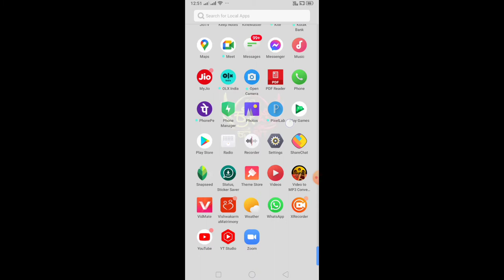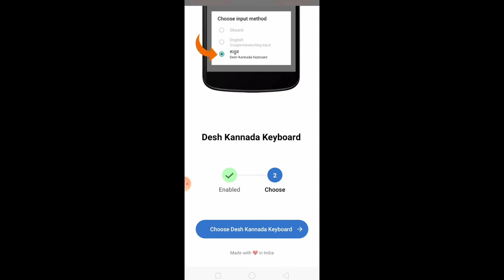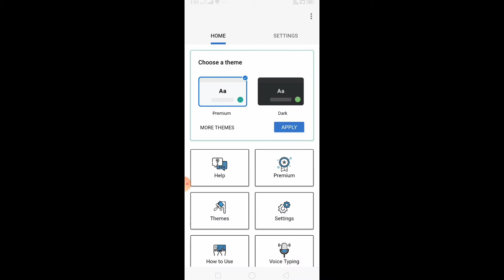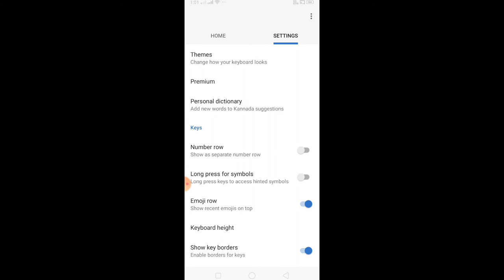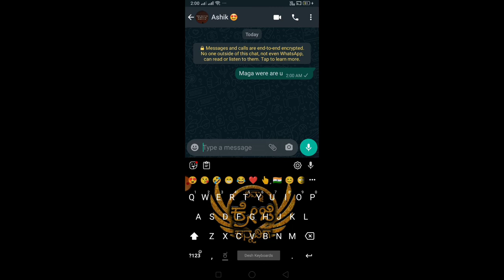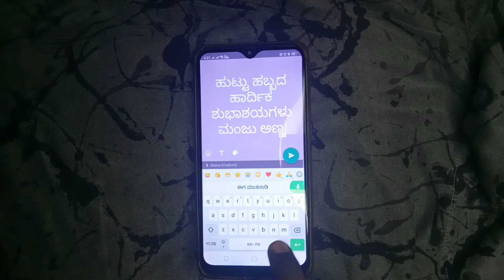How to type kannada in mobile | 💛❤️ಕನ್ನಡ💛❤️ | Kannada keyboard | Voice typing | 2021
Hi Friends,
Note:- Kindly Use Ear phones

💛❤️ಕನ್ನಡದಲ್ಲಿ ಮೆಸೇಜ್ ಮಾಡೋದು ತುಂಬಾನೇ ಸುಲಭ💛❤️

Today i am Giving application Info of Kannada keyboard How to type kannada easily in mobile. and there is Voice command Option

KKindly Follow and support friends.

How to type kannada in mobile
How to type kannada easyly in mobile
How to Easily Type in Kannada in Android Mobile Keyboard
Kannada Typing in Mobile
How to type kannada in Mobile using English Keypad
Kannada typing in Mobile keyboard
How To Type English Language To Kannada In Android Mobile
How To Type English Language To Kannada In Mobile
How To Type English Language To Kannada In Mobile keyboard
How To Type English Language To Kannada
how to type kannada in mobile keypad

💛❤️ನಿಮ್ಮ ಕ್ರೇಜಿ ಕನ್ನಡಿಗ💛❤️